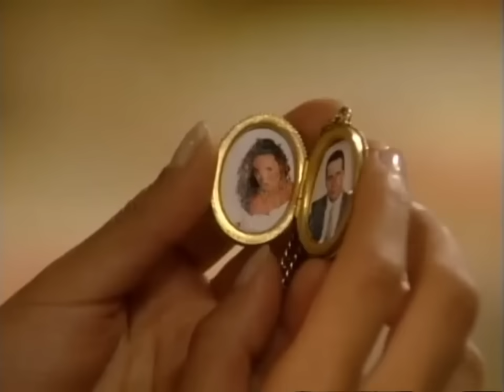El Manantial Gran Final Capítulo 95 Parte 2